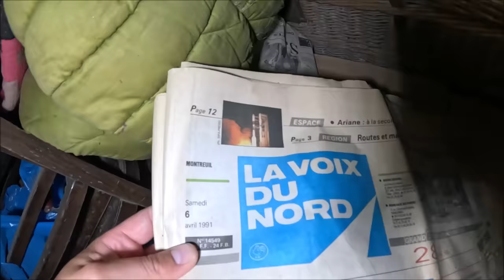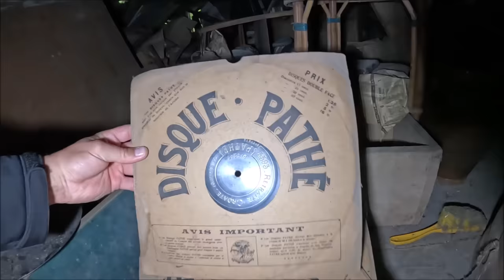Tajemnicze przejście w pokoju dziewczynki 😱 Villa pełna wyposażenia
Gdy wszedłem do pokoju dziecięcego zobaczyłem drzwi byłem pewien że to toaleta a tam ciągnący się pokuj w którym znalazłem bardzo stare obrazy 😱